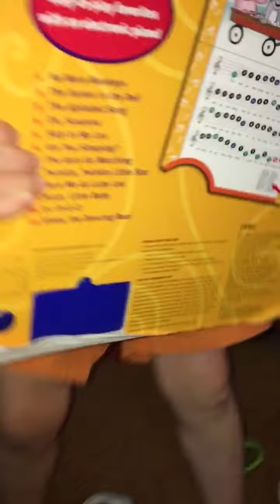Charlie "Brown" playing the piano